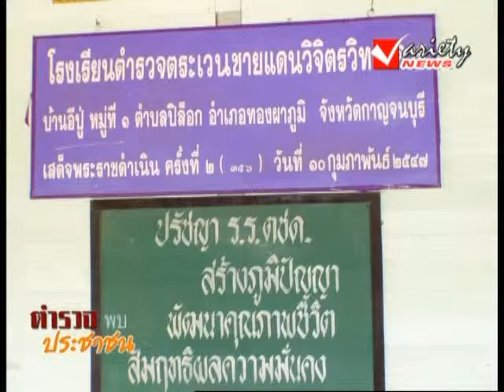ตำรวจพบประชาชน @ตร.ตระเวนชายแดน 24-7-2013 (1/3)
ดำเนินรายการโดย ไพโรจน์ เทศนิยม
ทุกวัน จันทร์-ศุกร์  เวลา 13.00 น.-13.45น.